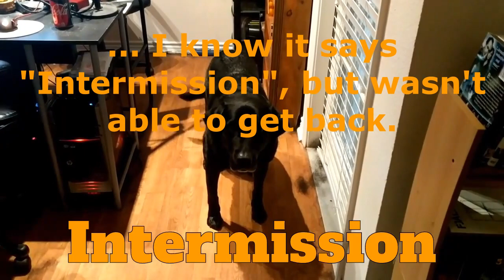CoffeeCraft Live Stream Archive (2022-05-17)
CoffeeCraft S03: Next on The List

Ran through the to-do list, looking for an item that matched my current energy levels... worked a little on clearing out powdered snow, talked to Arcaidius about hiding the mob farm, and some other randomly random bits.